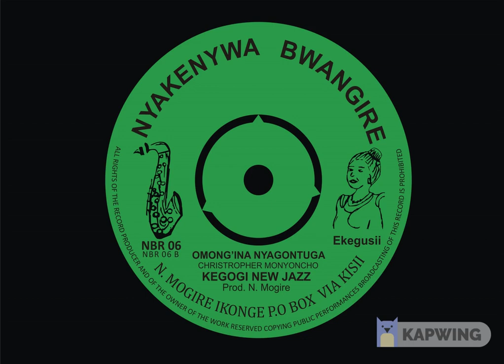CHRISTOPHER MONYONCHO: OMONG'INA NYAGONTUGA TABWATE MOMURA, KEGOGI NEW JAZZ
KEGOGI NEW JAZZ NYAGONTUGA TABWATE  MWANA MOMURA